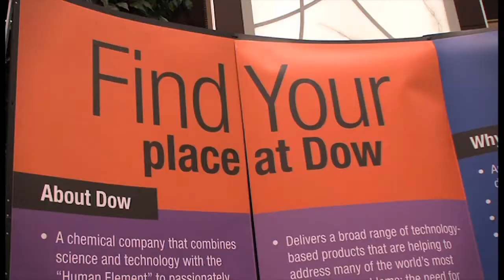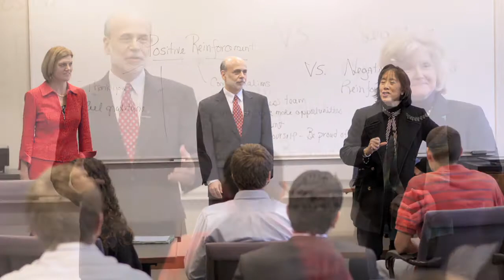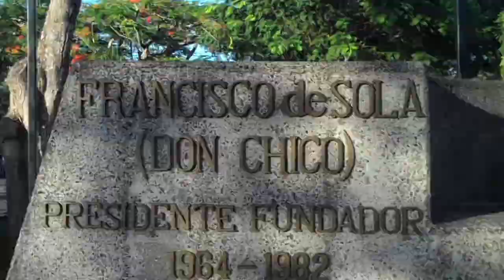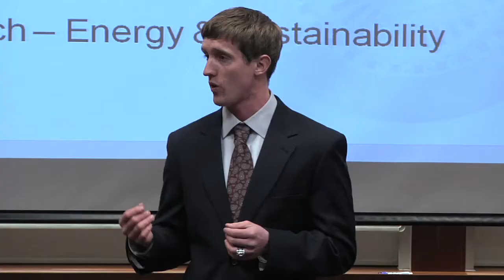Year in Review 2010-2011 at Fisher College of Business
We've produced a lot of videos over the last academic year 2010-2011, and this video captures highlights from many of them.

The overarching theme is action-based learning... providing students with opportunities to make an impact in business and in their own lives.